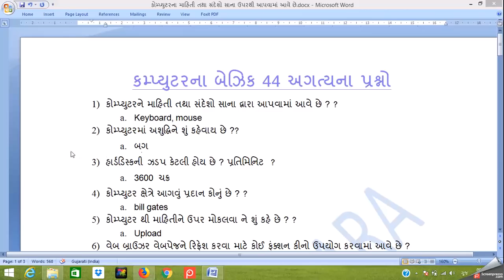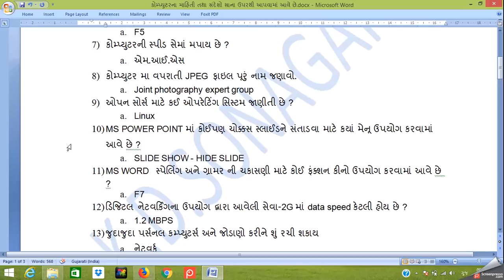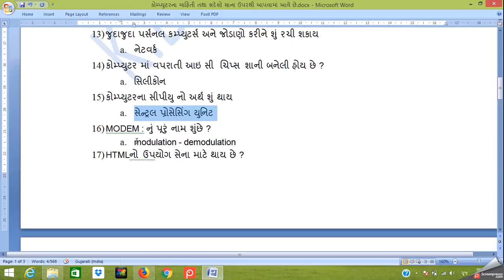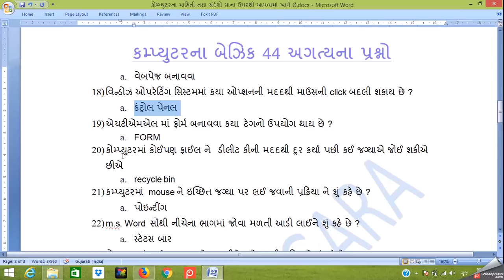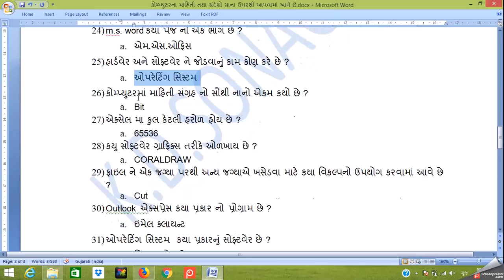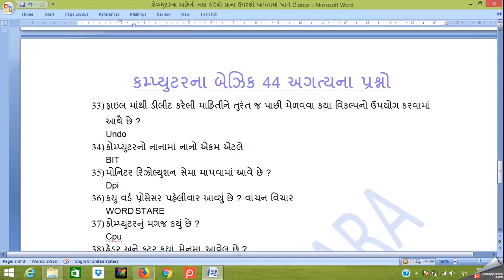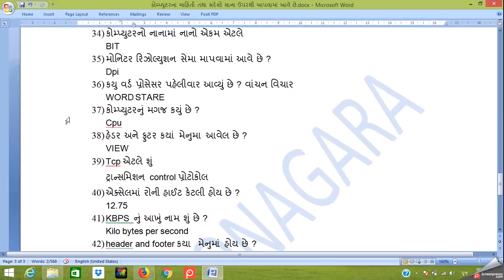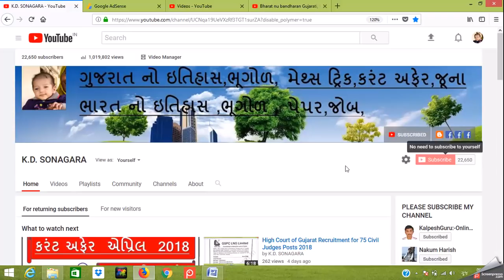44 computer basic mcq-02 || computer basic knowledge mcq || computer basic knowledge in gujarati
thanks to watch this videos